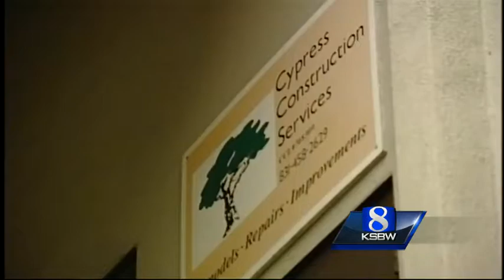Dogs kept in delivery truck in Santa Cruz for a month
People who live in the area are worried about dogs locked in a truck - for at least 30 days. The truck is parked next to a lawyer's office on River Street, after their owner had a stroke and is in the hospital.